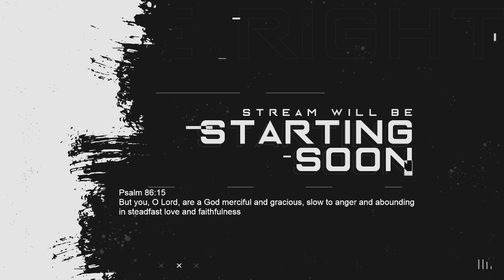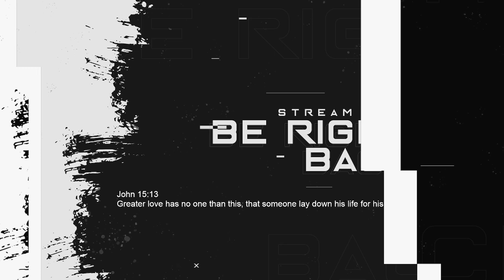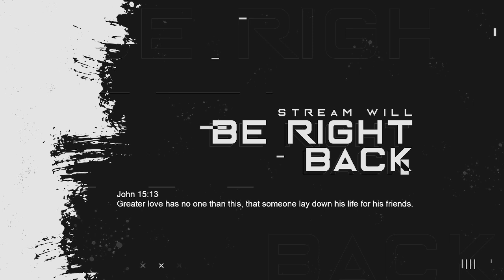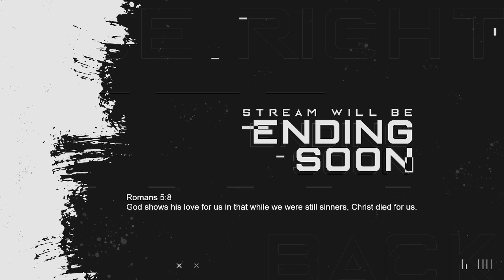Feels Good Driving American Trucks in AMUR (When You Can)